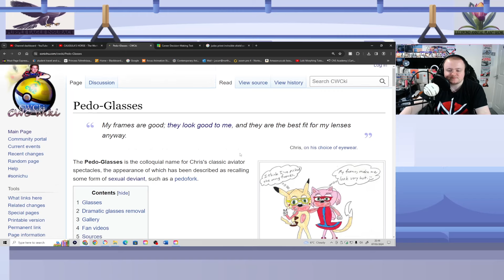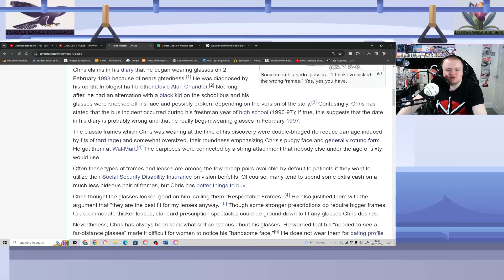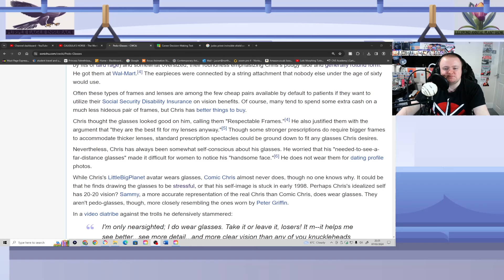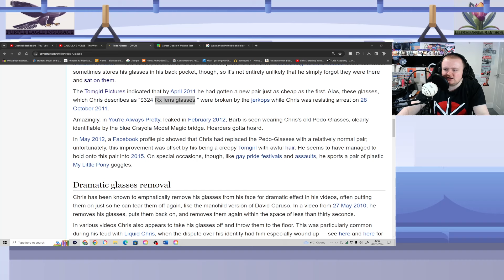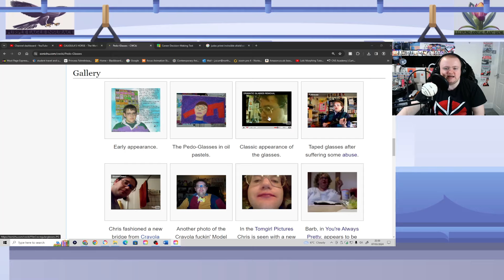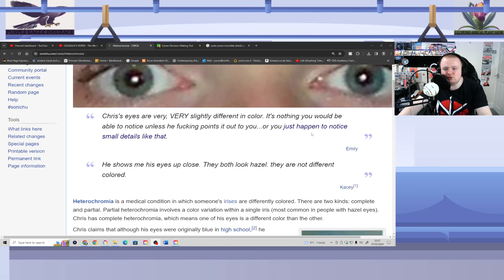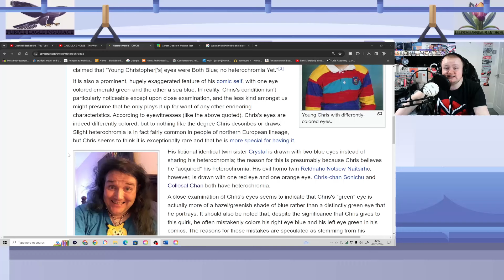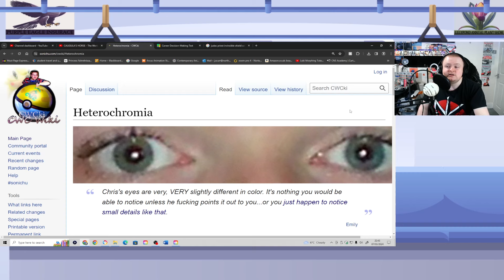Chris Chan and his eye care, A Cwiki reading